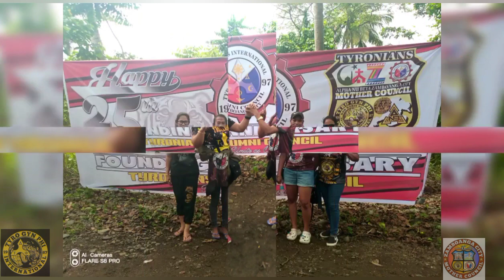TYRO GYN PHI RAP SONG | KABILANG KA SA KAPATIRANG ITO | Zagz TV | SOLID ONE FOUNDER